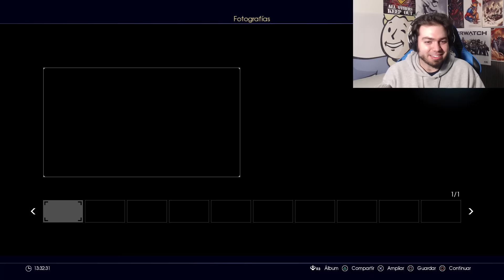LA MAZMORRA DE LA MUERTE | Final Fantasy XV - Parte 13 HD 1080 (Español / Castellano)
Final fantasy XV, la 15 entrega de una saga inmortal. Vuelve con mucha fuerza, grandes combates, y graficos apasionantes.